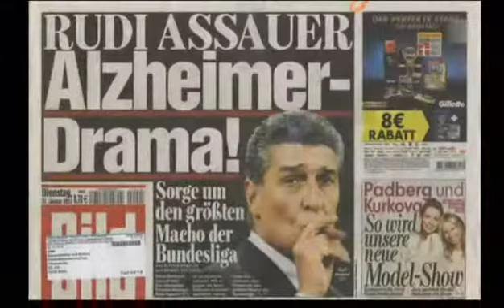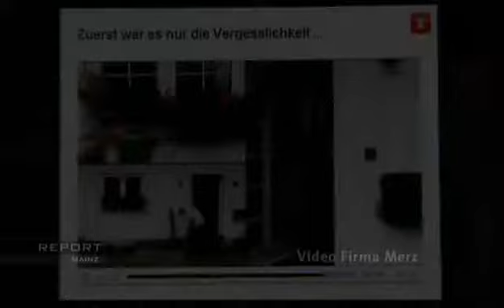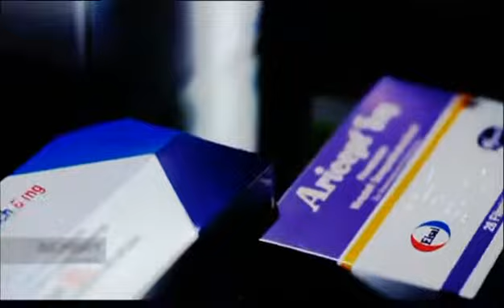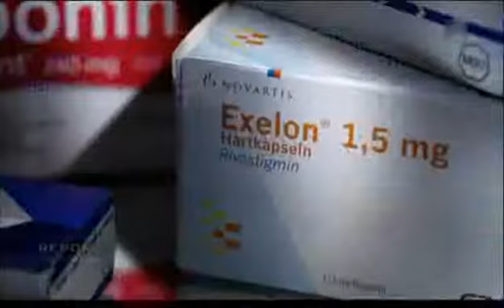Helfen Medikamente gegen Alzheimer (?) 2012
Reportage Februar 2012

Alzheimer: Was nutzen die verschriebenen und angepriesenen medikamente?

Aktuelle Erkenntnisse der medizinischen Wissenschaft